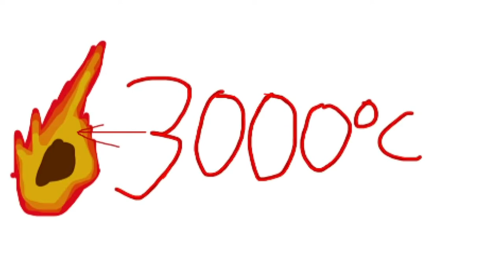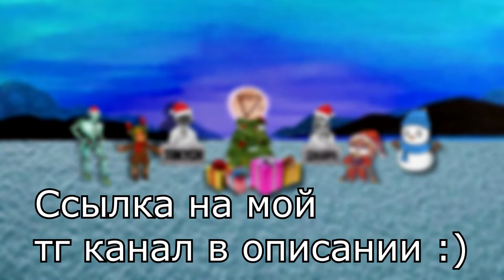Коротко о том как работает Planet Waves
так ну это описание да, после музыки будет ссылка на мой ТГ канал

license.
и всё пока увидимся может завтра